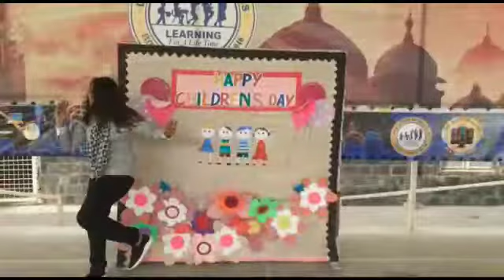Happy Children's Day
On this very special day, let us all celebrate the innocence and purity of our kids. Let them feel precious in every way because they are our future.
Watch this beautiful dance performance by the teachers of D. C. Model Sr. Sec. School.
Happy children’s day to all of you...